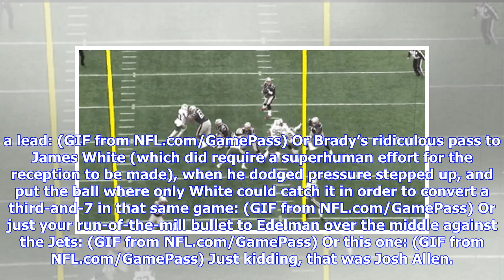NFL Ranked Tom Brady’s 10 Best Throws Of 2018 — Here Are The Ones They Missed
By Michael Hurley, CBS Boston BOSTON (CBS) — This just in: Tom Brady had a good year in 2018. We’ll give you a moment to collect yourself. Now that we’re here, we can share that the folks who run the NFL’s Twitter account compiled the 10 best throws of Brady’s 2018 season. It’s a decent compilation, and you can watch it below. (Well, by clicking on it below, watching it natively on Twitter’s site, and then coming back here to this story, because NFL footage can’t be played on outside websites, b...